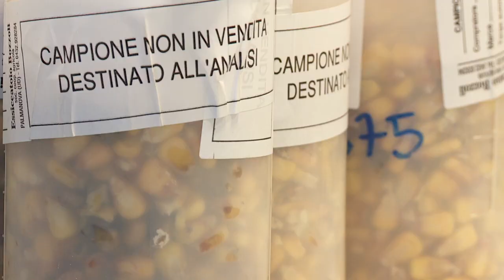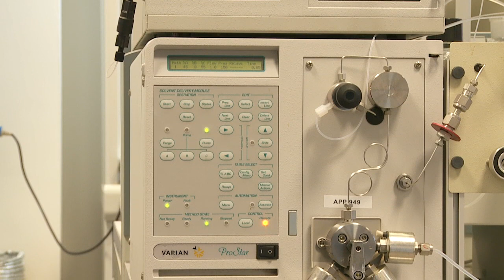I Consigli di Catas. Alimenti, il controllo in laboratorio